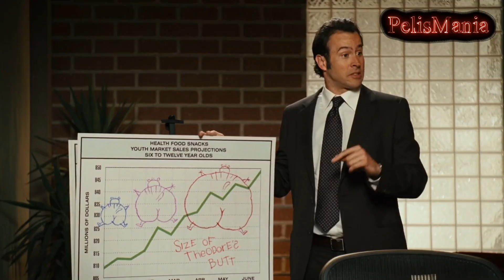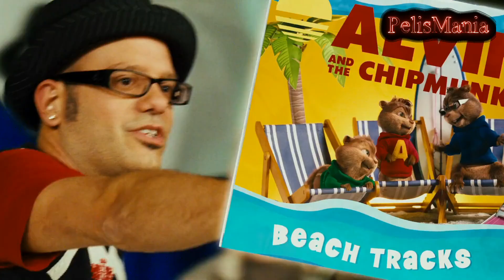👉 resumen: DESCUBREN ARDILLAS CANTANTES - ALVIN Y LAS ARDILLAS en 13 minutos || Pelismania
Tres ardillas se volverán famosas mundialmente junto a su mejor amigo David ...

ALVIN Y LAS ARDILLAS RESUMEN EN 13 MINUTOS   || PELISMANIA

ALVIN Y LAS ARDILAS PELICULA
ALVIN Y LAS ARDILLAS MOVIE SUMMARY
RESUMEN ALVIN Y LAS ARDILLAS
DISNEY
PIXAR